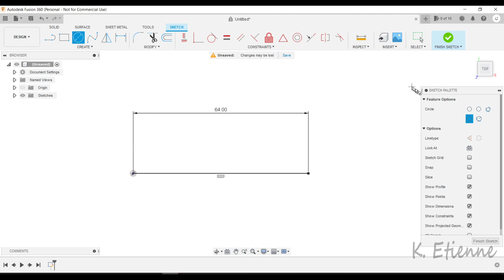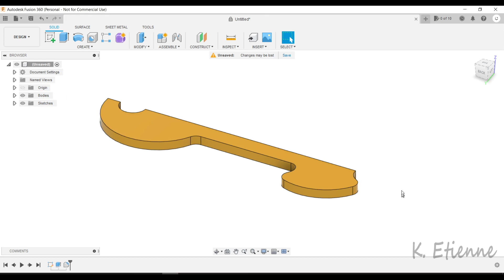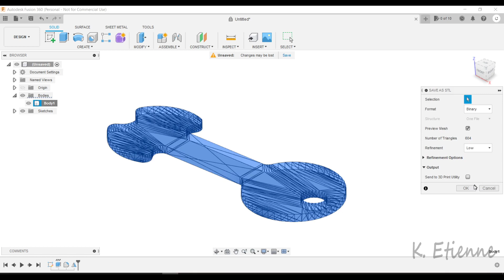Trolley Key - Fusion 360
Make Trolley key with Fusion 360
Unlock supermarket shopping trolley without a token or coin.

Faire une clef de caddy avec Fusion 360
Passe-partout pour chariot de supermarché, libère les chariots sans pièce ni jeton, et sans rester dans l'appareil.